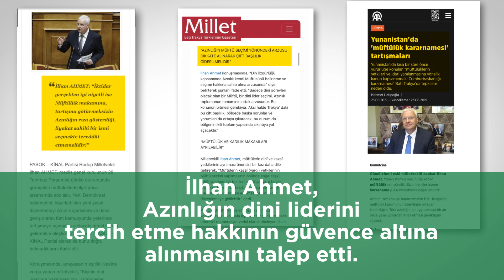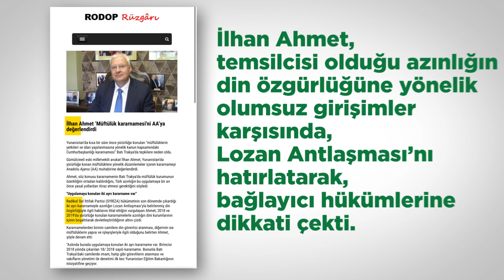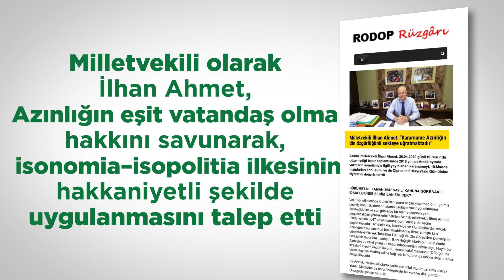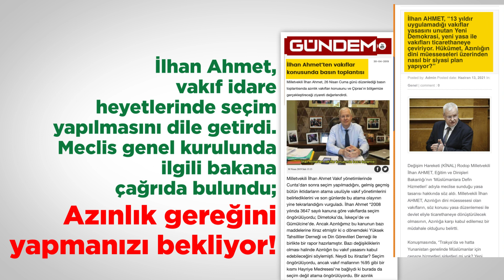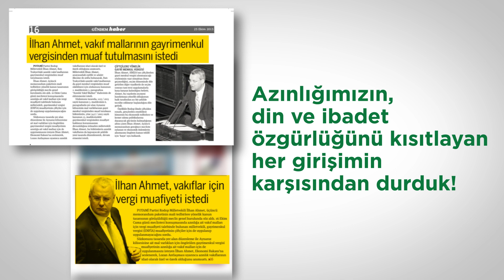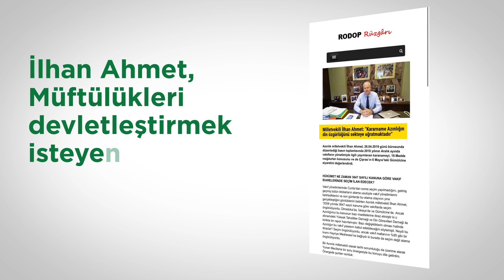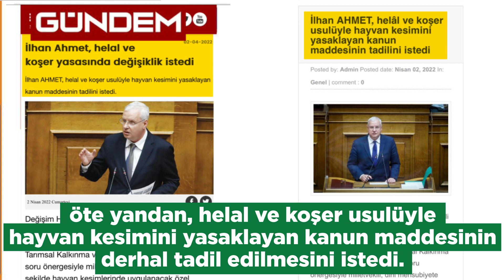Azınlığımızın din ve ibadet özgürlüğünün takipçisi ve savunucuyuz!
Azınlığımızın her alandaki hak ve hukukunun meclis çatısı altında takipçisi ve savunucusu oldum!

Azınlığımızın din ve ibadet özgürlüğüne devlet eliyle müdahale yapılmasını öngören her tür düzenlemeye şiddetle karşı çıktık!

Kimsenin şüphesi olmasın!! Yeni dönemde de Azınlığımızı layıkıyla temsil etmeye devam ereceğim!!